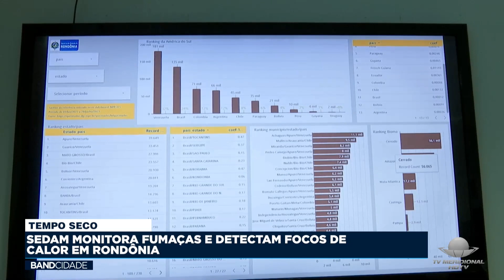TEMPO SECO: SEDAM MONITORA FUMAÇAS E DETECTAM FOCOS DE CALOR EM RONDÔNIA